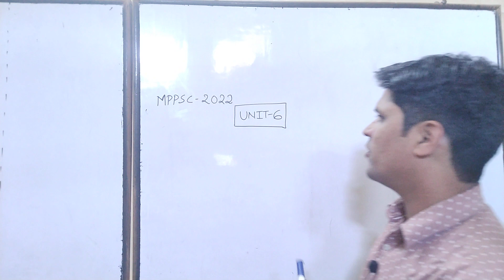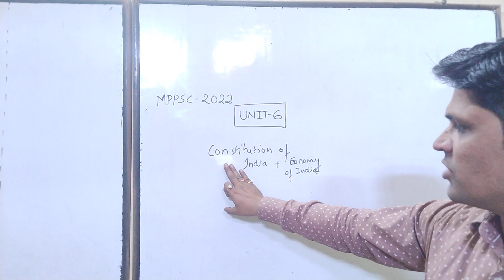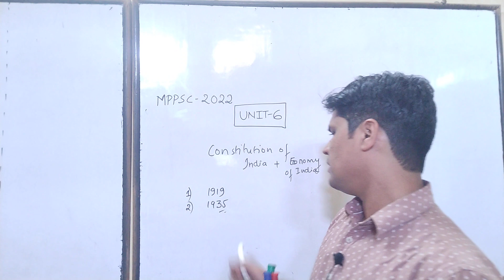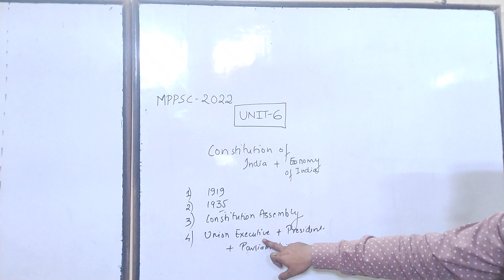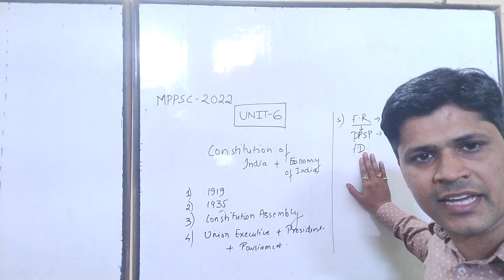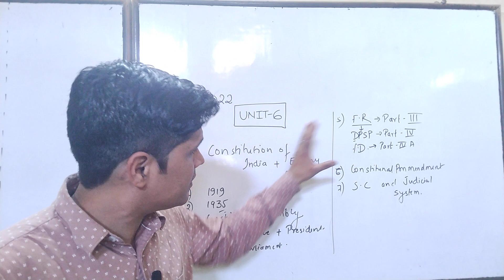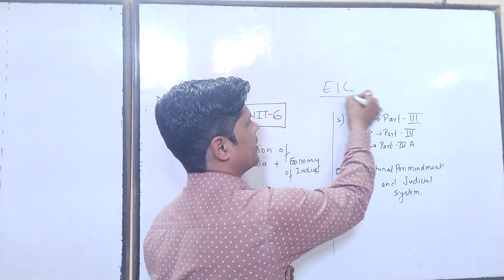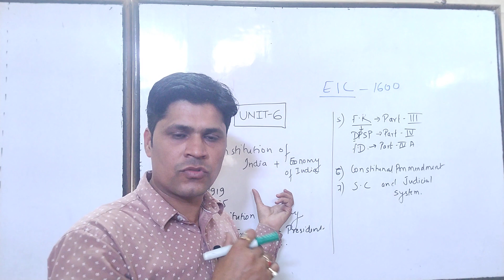MPPSC prelims 2022 Unit - 6 Constitution, Government and Economy of India Introduction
Prashati Civil Services Academy provide an online platform for complete MPPSC preparation (Pre + Mains).

All the topics are covered along with practice questions including previous year question and the expected questions.

This video discuss  about Unit 6 - The Constitution Government and Economy of India and Economy of India of MPPSC prelims 2022 and the strategy of topic.